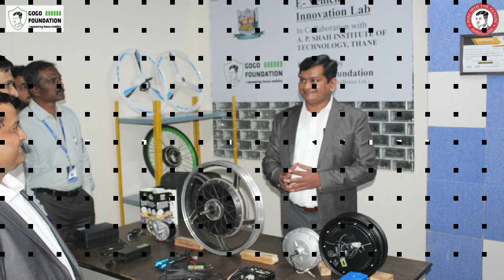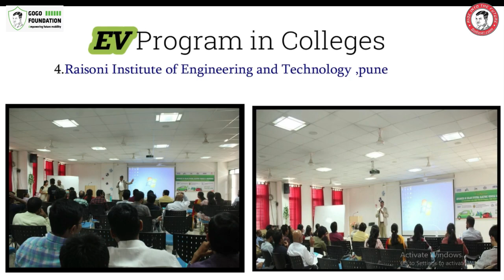USE OF HUB MOTOR - ALL YOU NEED TO KNOW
In this YouTube video, we are providing and in detail a technical explanation about the "Use Hub Motor "

GoGoA1.com provides you the back-end support in establishing your own Business.

We are coming with the Most Powerful Free Online Training Events.
Hurry up!!!